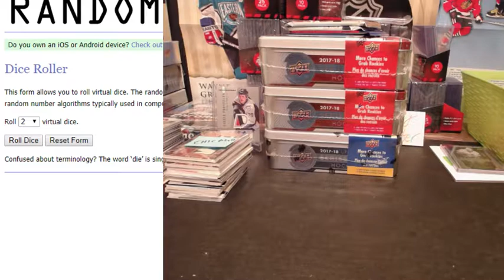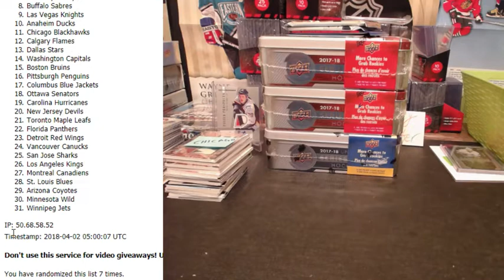Hobbybox604 Group Break #1379 Poor Man 17/18 UD S1 & S2 Triple Tin *RANDOM*